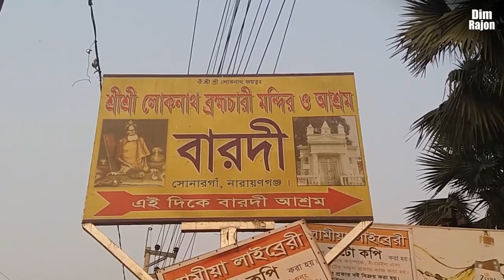BARODI LOKNATH BABA ASHRAM | JOY BABA LOKENATH | BRAMMHACHARI ASHRAM | NARAYANGANJ BANGLADESH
BARODI LOKNATH BABA ASHRAM | JOY BABA LOKENATH | BRAMMHACHARI ASHRAM | NARAYANGANJ BANGLADESH V #6

hindu | hindu bangladesh | place bangladesh | travel bangladesh | vlog | vlog bangladesh